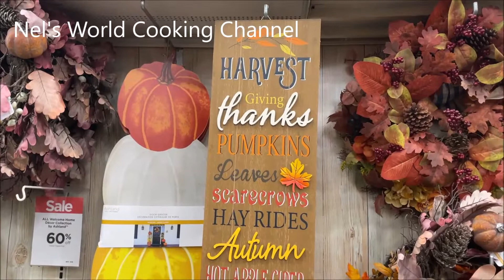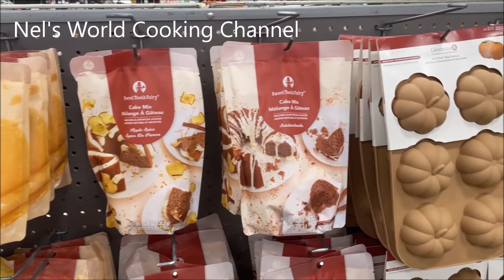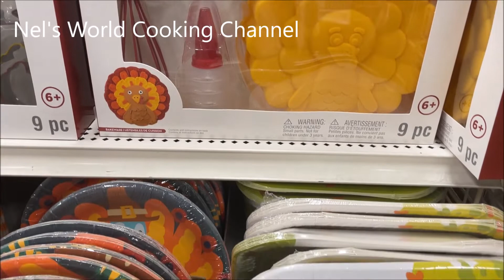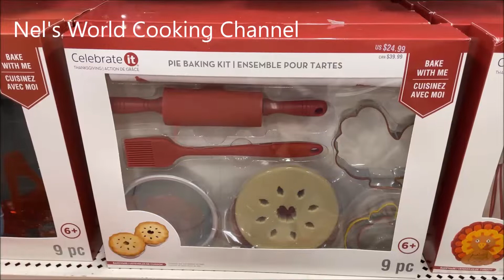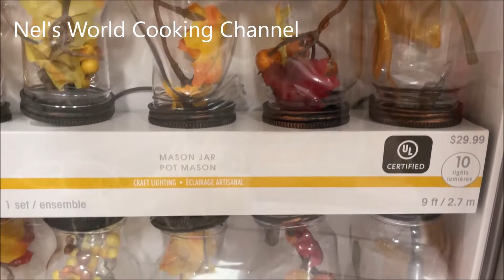Michaels Fall Decor 2022 sneak peek NEW FALL Decor 2022 / FALL Shop With Me Michaels Fall Decor Haul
*NEW* MICHAELS FALL DECOR 2022 | MICHAELS FALL DECOR 2022 SHOP WITH ME | MICHAELS FALL WALKTHROUGH
*NEW* MICHAELS FALL DECOR 2022 • SHOP WITH ME
MICHAELS FALL DECOR 2022 | MICHAELS FALL DECOR 2022 SHOP WITH ME | MICHAELS FALL DECOR WALKTHROUGH
NEW FALL Decor 2022 / FALL Shop With Me Michaels + Fall Decor Haul
MICHAELS FALL DECOR SHOP WITH ME 2022
MICHAELS 🍁🍂 FALL DECOR 2022 🍁🍂 SHOP WITH ME! NEW FINDS!
Fall 2022 Decor At Michaels! New Fall Decor 2022!
FALL SHOP WITH ME + HAUL🍂2022 | HOBBY LOBBY, MICHAELS AND MORE!
MICHALES SPRING HOME DECOR SHOP WITH ME 2022 | MICHAELS SPRING HOME DECOR 2022
FALL DECORATING IDEAS FOR 2022 // COZY FALL DECOR // DECORATE WITH ME FOR FALL
FALL 2022 DECORATE WITH ME 🍁 Part 1 || Fall Kitchen Decor
FALL 2022 DECORATE WITH ME🍁